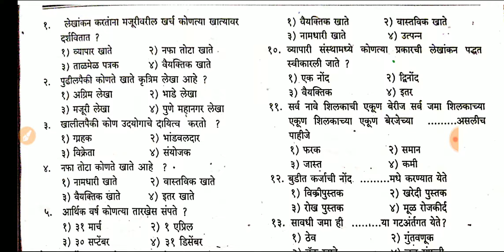महाराष्ट्र शासन वित्त विभाग संभाव्य प्रश्नपत्रिका क्र.1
मित्रांनो आज पासून लेखापाल व लेखलिपीक महाराष्ट्र शासन याची संभाव्य प्रश्नपत्रिका series सुरू करत आहोत आशा आहे आपला प्रतिसाद नक्की लाभेल
टेलिग्राम